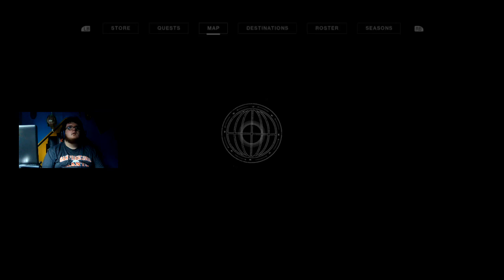Playing Destiny 2 with Kodie!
Hey guys this is Noah Leventon aka CosyMeteor52224 here sttreaming Destiny 2.